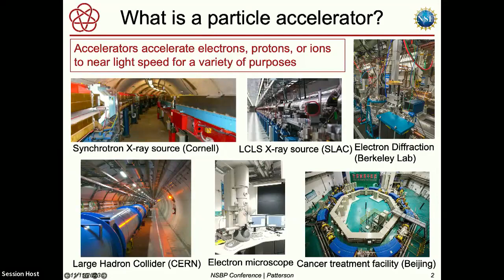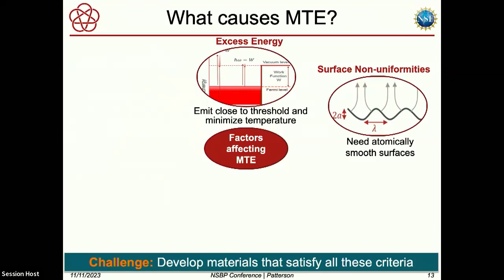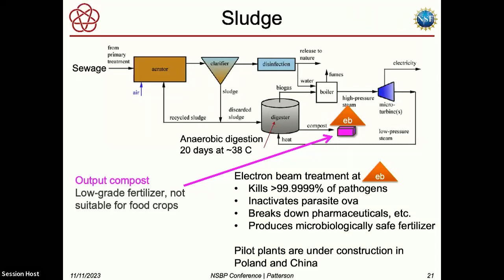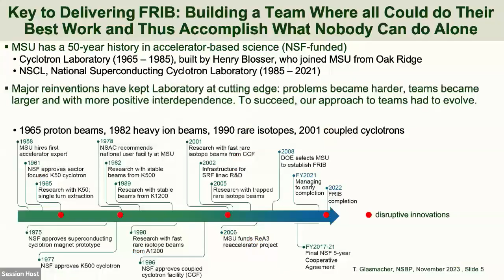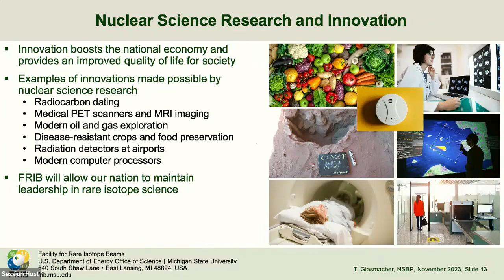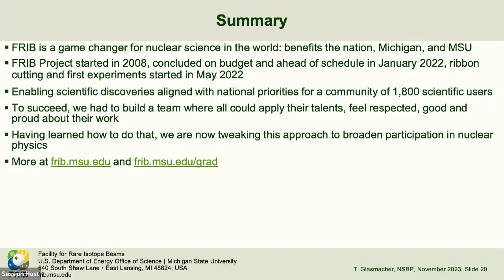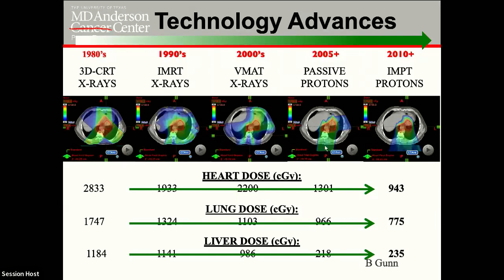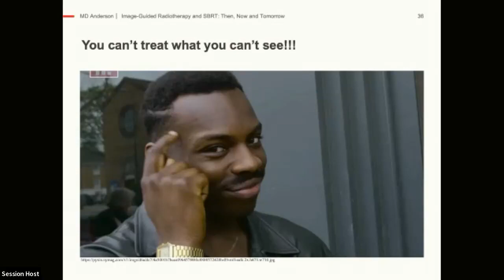Big Science Hour #2 Accelerator Physics